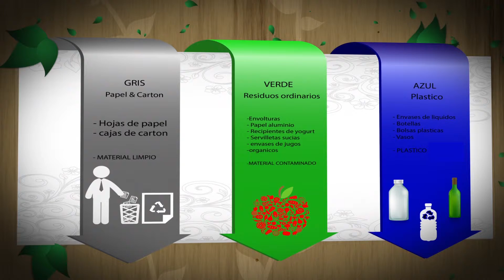Amigosdel medio ambiente, Confort Express